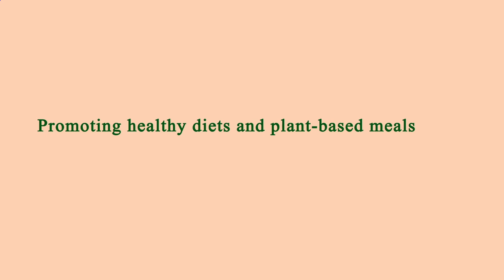Nearby Restaurants Me Manhattan 10021 NY, New York County, New York, United States